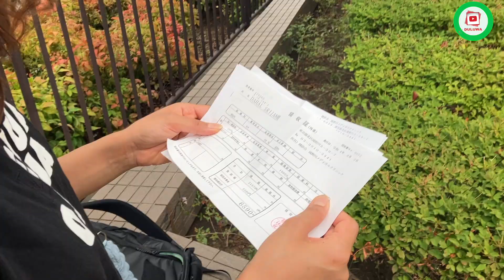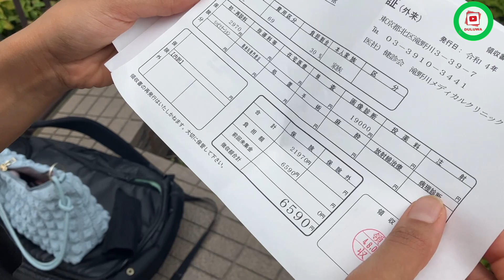जापानको हस्पीटलमा पैसा कति लाग्छ ? How much does it cost in Japanese hospitals